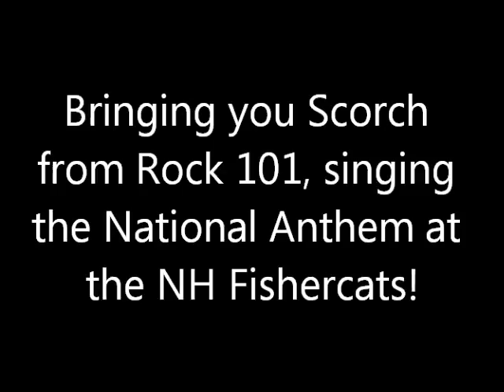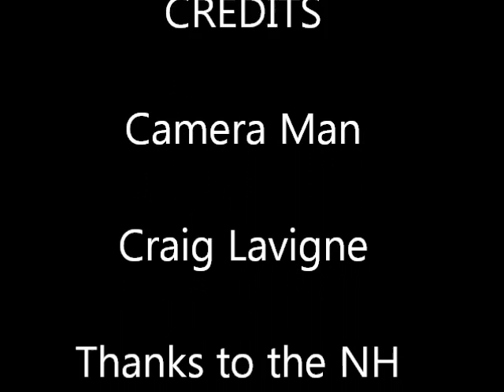Scorch from Rock 101 singing the National Anthem at the NH Fishercats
Pregame singing of the National Anthem by Rock 101 (Manchester NH) personality Scorch.